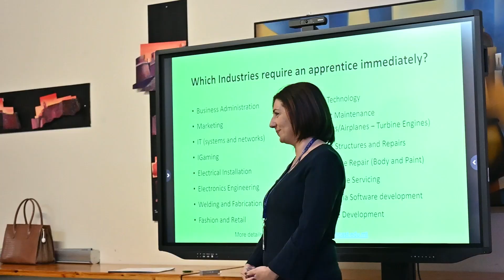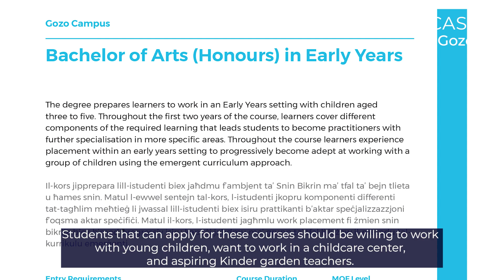Victoria Sultana Gozo Campus